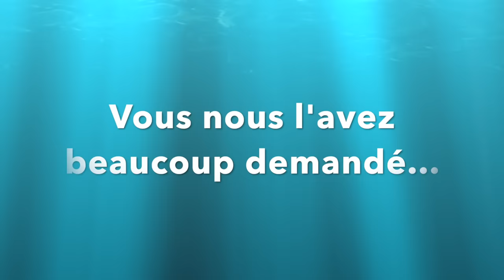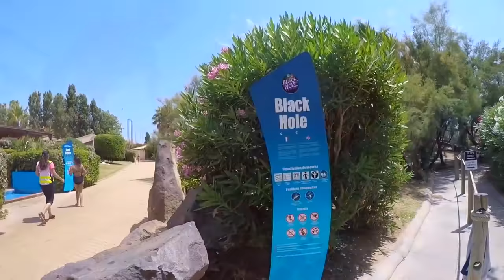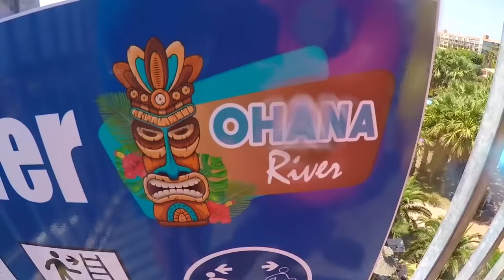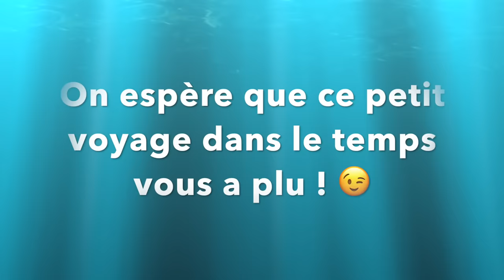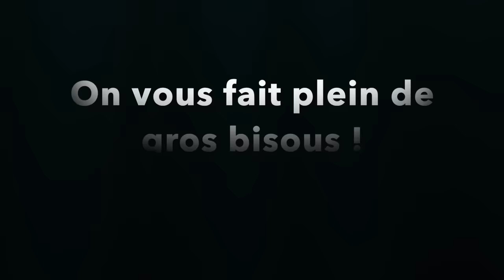TOUS LES TOBOGGANS AQUATIQUES D'AQUALAND - Compilation Swan et Néo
Pour bien commencer l'été, on vous propose un compilation de nos plus belles vidéos de toboggans aquatiques à Aqualand !!!
C'est parti !

Pour commander l'agenda de Swan et Néo

Le coffret Back to School

Le cahier de textes

Micro studio